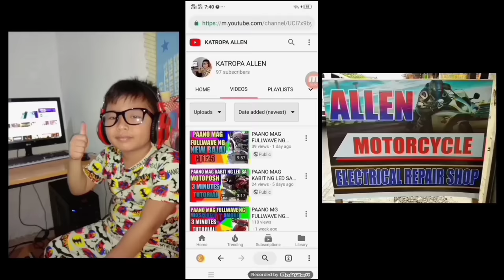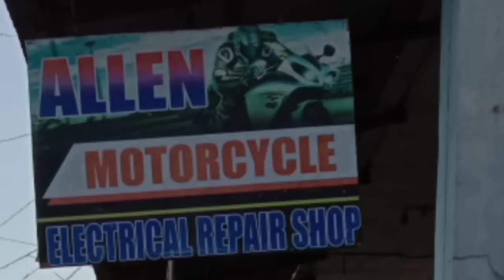PAANO E MANUAL TEST ANG CDI BATTERY OPERATED CARB TYPE....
Mga tropa paano malalaman kung sira ba ang cdi oh wiring lang ang sira. manual tester ang gagawin natin. kailangan may testlight kayo para malaman natin kung cdi ba ang sira oh wiring lang. basic wiring lang ito mga katropa sana may matutunan kayo godbless ingat sa pag wawiring...